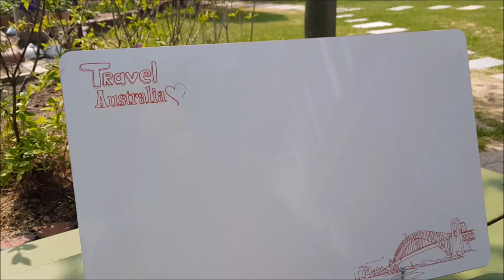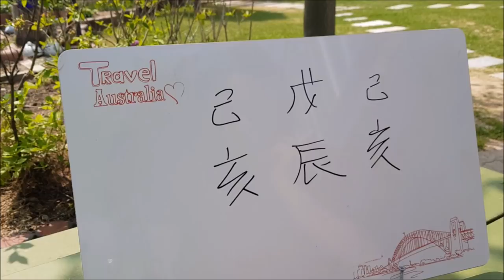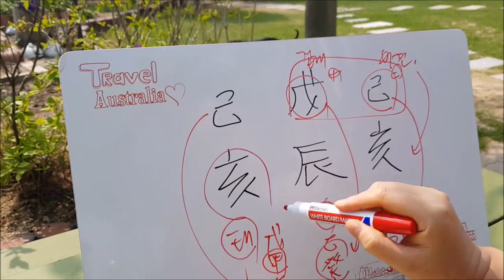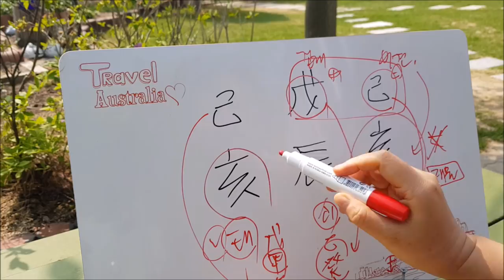[오늘의운세]2019년 5월 2일 목요일- 무진월 기해일[도깨비불운명학연구소]